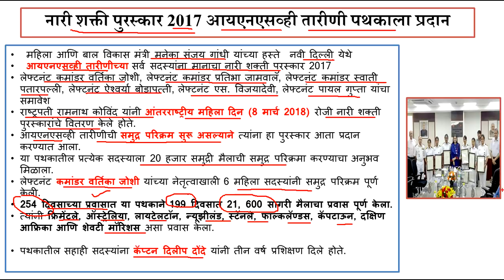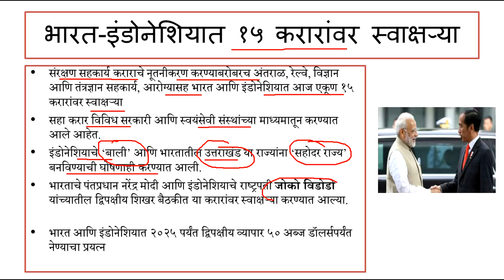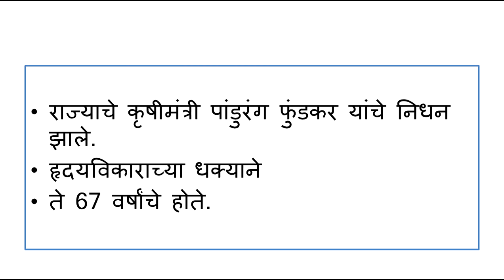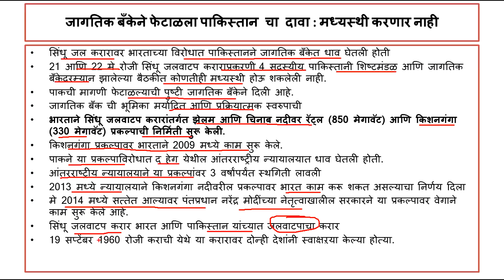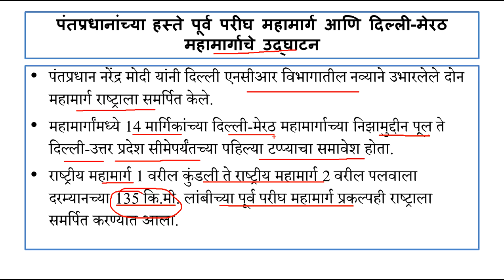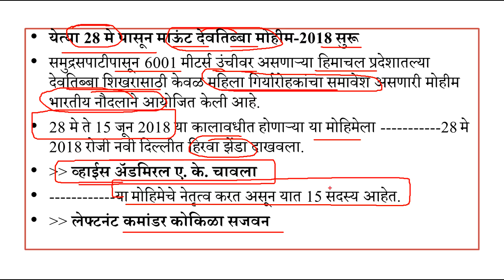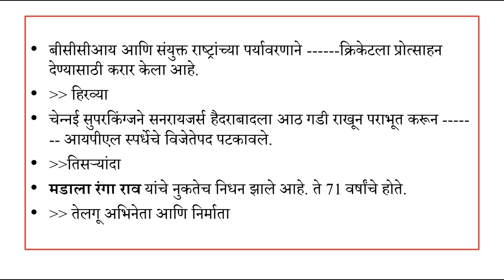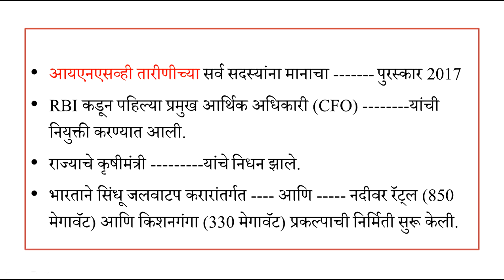Current Affairs || 24 -31 May 2018 ||चालू-घडामोडी EXAM ORIENTED NOTES & MCQ